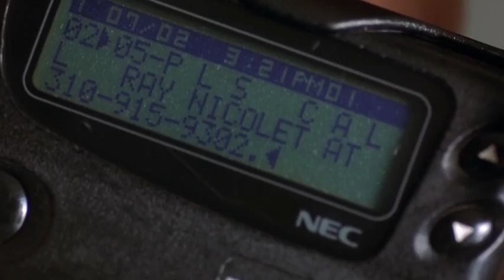THE SOFT MOON - My Face Is Gone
THE SOFT MOON ϟ My Face Is Gone
Album ΣXIϟTΣR Released on: 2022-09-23

“Face Is Gone” is a tornado of tumbling synths and clattering percussion. Sharper songwriting, unbridled vocal performances, and more austere industrial textures give Luis Vasquez’s fifth album a new level of depth and candor.

▪️MUSIC
The Soft Moon is an American neo-post-punk band from Oakland, consisting of main producer, singer, songwriter, and instrumentalist Luis Vasquez.

Quentin Tarantino by MNML ϟTEIIΔR